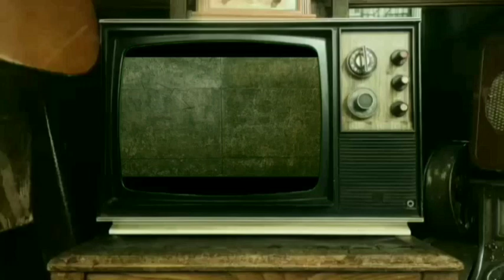BOT TAPI PRO / WKWKWKWK / BIKIN JENGKEL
Video kali ini main game freefire ketemu bot yang sangat ngeselin,